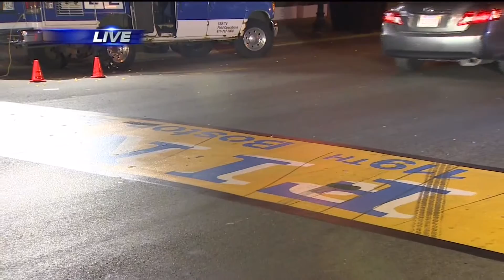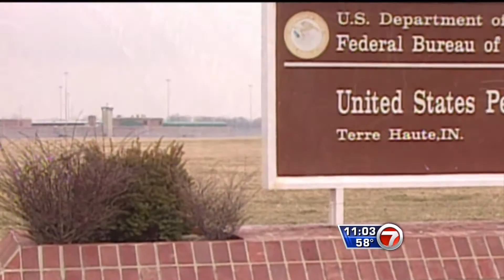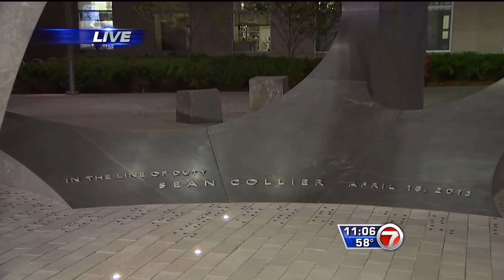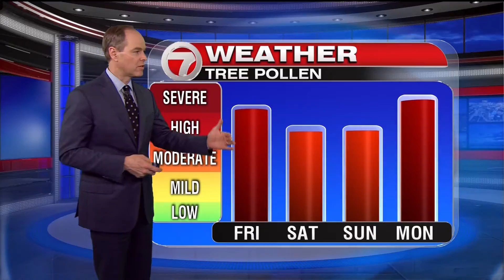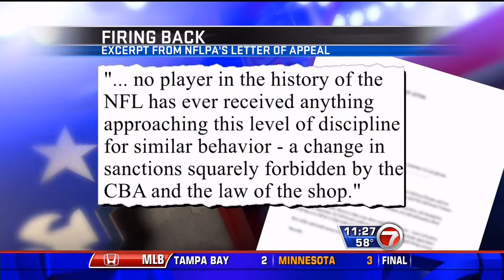Tsarnaev Sentencing 11pm Newscast